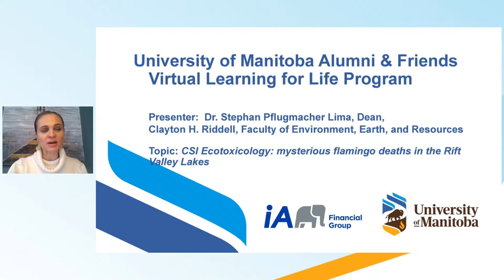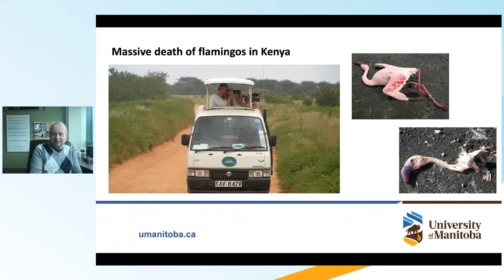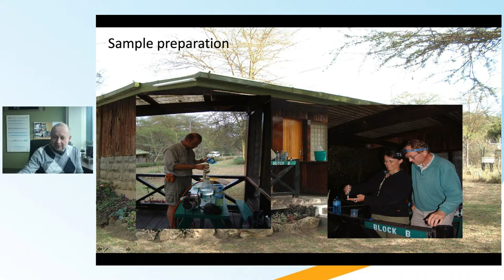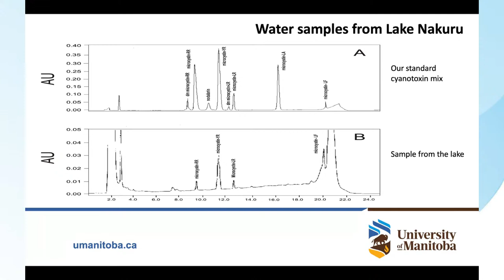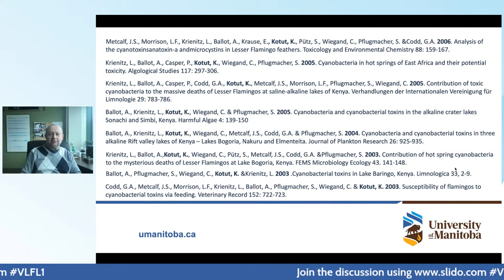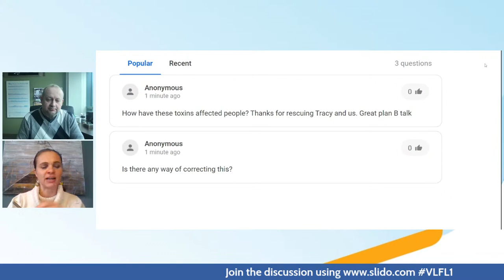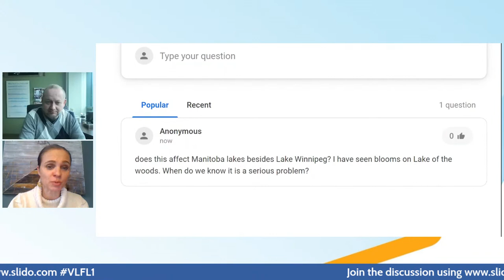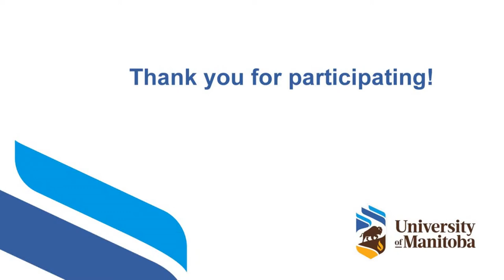LFL "CSI Ecotoxicology: Mysterious flamingo deaths in the Rift Valley Lakes" (Dec 1, 2021)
"CSI Ecotoxicology: Mysterious flamingo deaths in the Rift Valley Lakes"
Presenter: Dr. Stephan Pflugmacher Lima, Dean, Clayton H. Riddell Faculty of Environment, Earth, and Resources
Dean of the Clayton H. Riddell Faculty of Environment, Earth, and Resources since September 1, 2020, Dr. Stephan Pflugmacher Lima, received his PhD from the University of Munich and served as a Full Professor of Ecological Impact Research & Ecotoxicology at the Technical University Berlina and Professor of Aquatic Ecotoxicology in an Urban Environment at the University of Helsinki. His research has been supported by federal and regional ministries of China, Brazil, South Korea, Germany and Finland

Recorded live on December 1, 2021